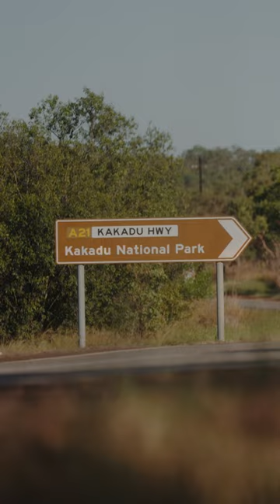The Best of Kakadu with Daniel Lamble and Uncle Robbie Cooper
Have you been to Kakadu in the Northern Territory? Uncle Robbie Cooper and Daniel Lamble started their trip with foraging for bush tucker guided by local Aboriginal leaders. See who can catch the biggest barramundi (without disturbing the local saltwater crocs) for dinner and take in the epic sunrise over the breathtaking vistas of Nawurlandja Lookout. Create your own epic itinerary with our destination guide to this Ancient Playground.

Book your own epic trip at Jetstar.com

ABOUT CONCRETE PLAYGROUND
Concrete Playground is a digital city guide that helps you find the best and most interesting things happening around you. Launched in 2009, Concrete Playground now connects with a wide and engaged audience in Sydney, Melbourne, Brisbane, Auckland and Wellington.